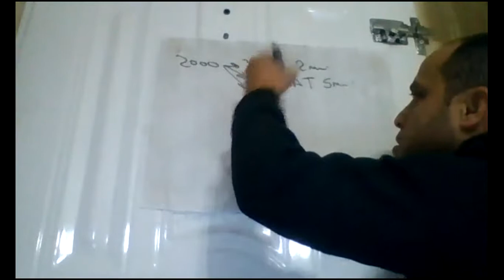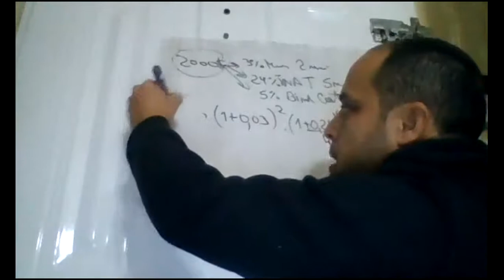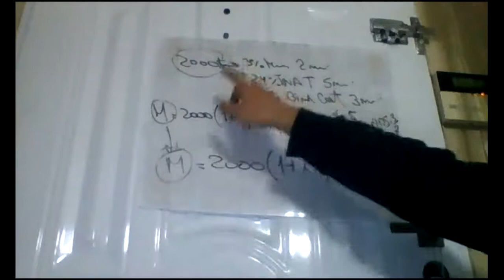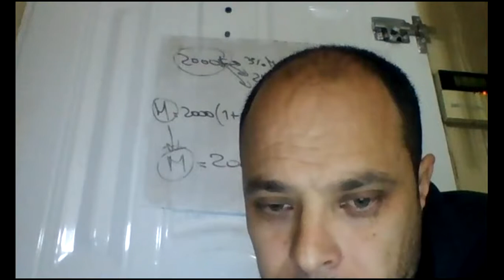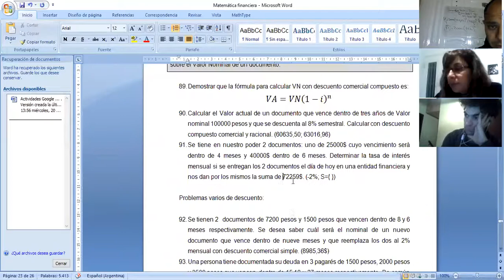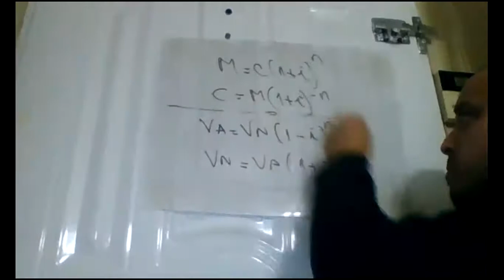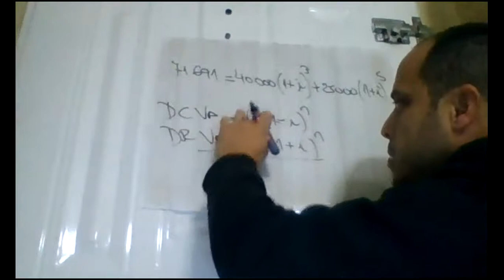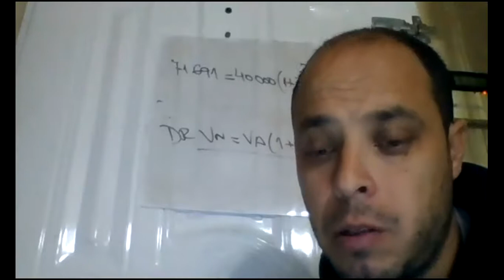Ejercicios apunte y TP complementario